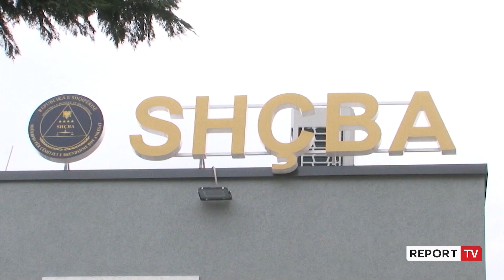U kap me 113 mijë euro në ‘Audi-n’ luksoz, lirohet nga burgu efektivi i RENEA-s Altin Morina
Efektivi i RENEA-s, Altin Morina i cili u arrestua me 113 mijë euro në makinë është liruar nga Gjykata e Tiranës. Morina u la me detyrim paraqitjeje pasi paraqiti në gjykatë faturën që tregonte se biznesmeni kishte marrë para nga banka për t’ia dhënë borxh.

Më 14 Mars, efektivi i RENEA-s Altin Morina u arrestua në zonën e Kodrës së Diellit teksa po lëvizte me automjetin tip ‘Audi’, brenda së cilës kishte shumën e parave dhe 4 celularë që u sekuestruan në cilësinë e provës.